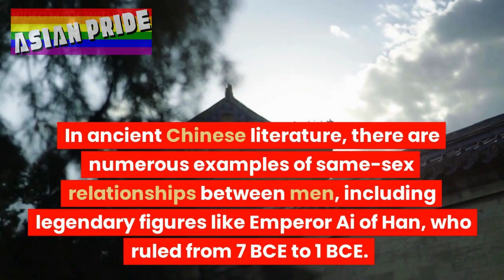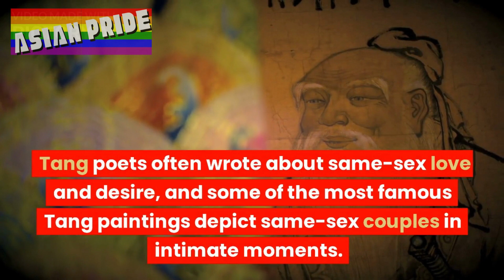The Evolving Story of Homosexuality in China: A Journey Through Time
Discover the fascinating history of homosexuality in China, from ancient times to the present day. This informative infographic explores the cultural, social, and political factors that have shaped attitudes towards same-sex relationships in China over the centuries. From the Tang Dynasty's celebration of same-sex love to the criminalization of homosexuality during the Qing Dynasty, and the evolving attitudes of the Communist era, this video provides a comprehensive overview of the complex and often contradictory history of homosexuality in China.